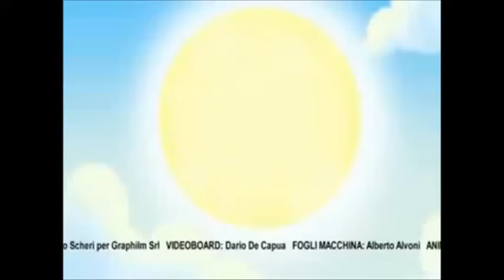Gli Smile and Go e il braciere bifuoco - COMPLETO HD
Gli Smile and Go e il braciere bifuoco, diretto da Maurizio Forestieri. Kinder e Ferrero (2007)